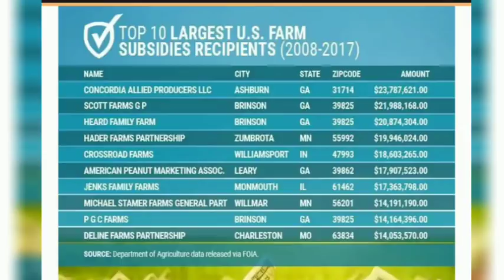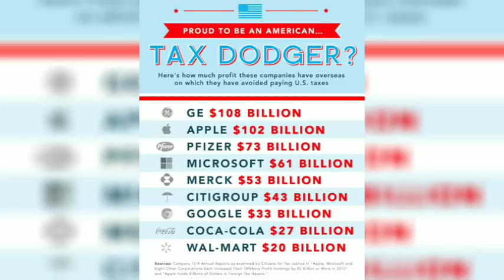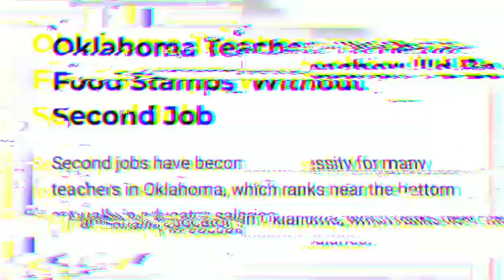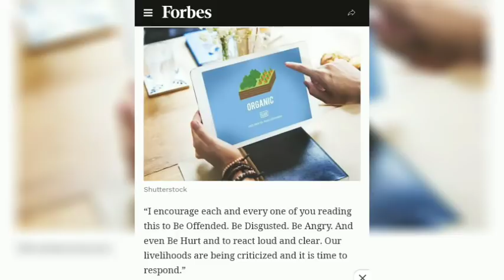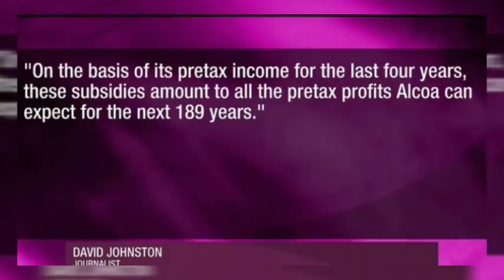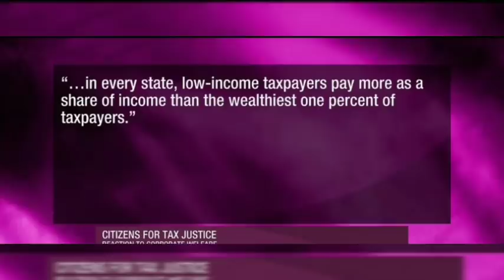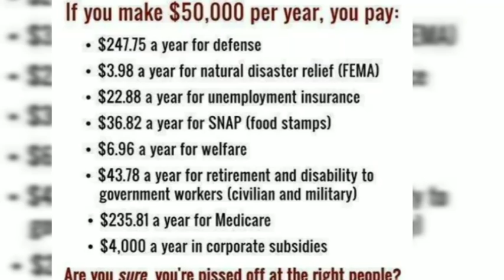SHOCKING!!¢ True Well fair Queens "Kings" of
The US is Socialist just in a very different way

🚨Since many of my videos are “controversial” and get $hadow Ba**ed  any and all support will be
greatly appreciated  🙏

                   ☕️💰💗TIP JAR💗💰☕️

🇺🇸 100% Made is the USA 🇺🇸
100% ALL NATURAL Harsh Chemical free
SKINCARE & Harsh Chemical Free
 Professional makeup previously
only available to Celebrities &
 pro makeup artists

Guys this is perfect for Gifts for that special lady in your life perfect for teens you don't want your children using chemical ridden products don't hesitate to message me or leave a comment I can help you choose the perfect products for You or a loved one.

Survival supplies